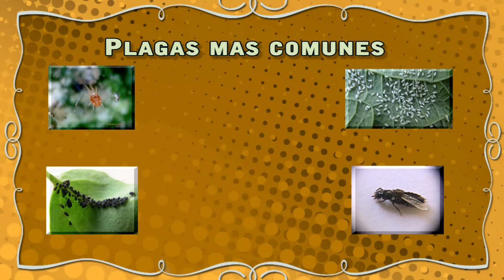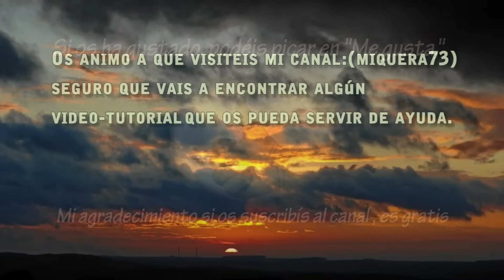𝗣𝗜𝗠𝗜𝗘𝗡𝗧𝗢: como cultivar pimientos. El cultivo completo 2ª parte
Esta segunda y última parte trata del aporcado, el riego, el tutorado, plagas y enfermedades más comunes, la cosecha, cómo conservar el pimiento rojo y algunas recetas.

Aprende como sembrar pimientos, como plantar y llegar al final del cultivo de los pimientos,